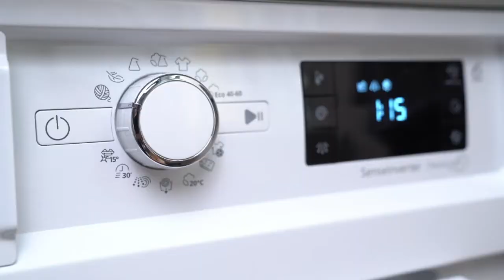Your Photo on a Blanket | MYPICTURE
​Your Photo on a Blanket!
✔️ Premium materials and printing
✔️ True-to-life photo reproduction
✔️ Machine-washable at 30°C
✔️ Made to strict eco-friendly standards
✔️ Available in three different sizes

Get your blanket here: MYPICTURE.co.uk/home-lifestyle/personalised-photo-blanket.jsf